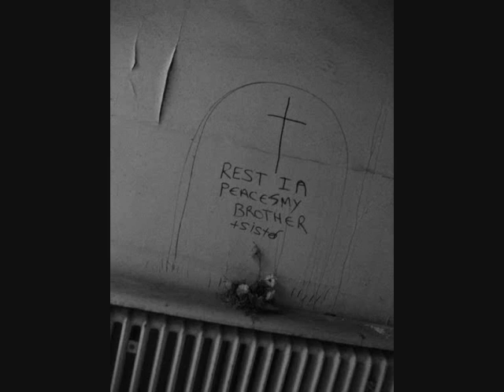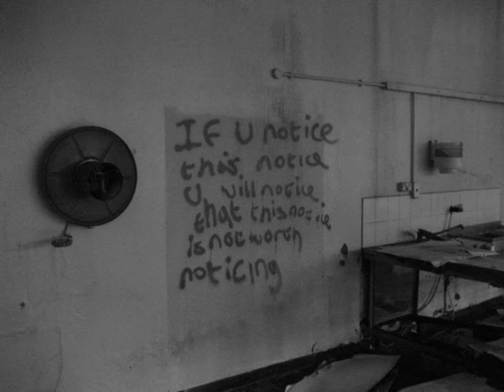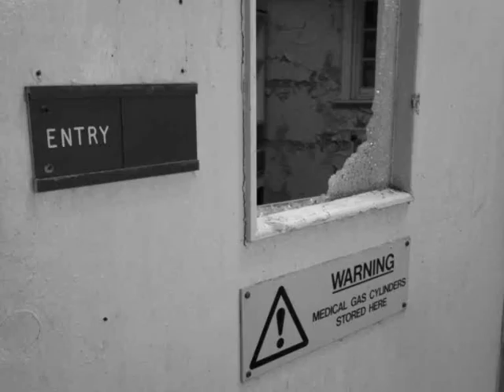Whittingham Lunatic Asylum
Pics from inside of creepy whittingham asylum round the block from where i live.

Track 1 Team sleep - death by a plane
Track 2 Team sleep - kool aid party...